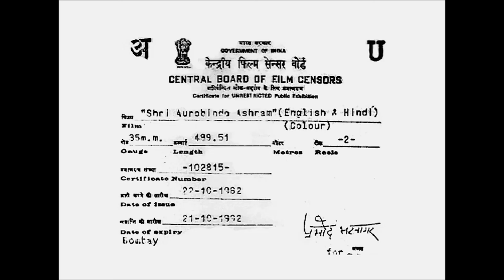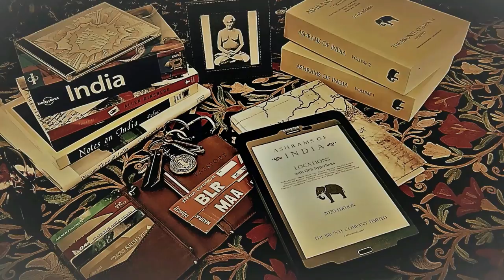Aurobindo Ashram, 1962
00:00 Excerpt from Gary Snyder and Joanne Kyger in India, 1962
02:07 Excerpt from Sri Aurobindo and His Ashram | Hindi | Film on Sri Aurobindo

Ashrams of India Volume 2 : Sri Aurobindo Ashram and Auroville

Westerners had been visiting the ashrams of saints since the early part of the twentieth century.